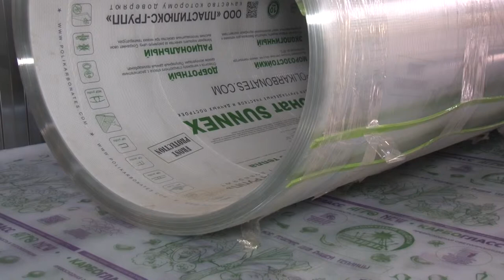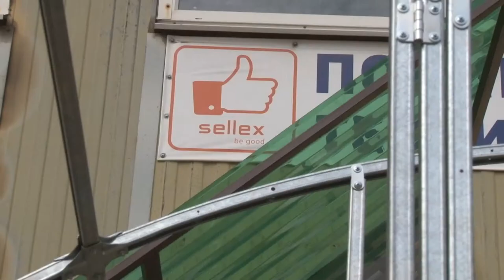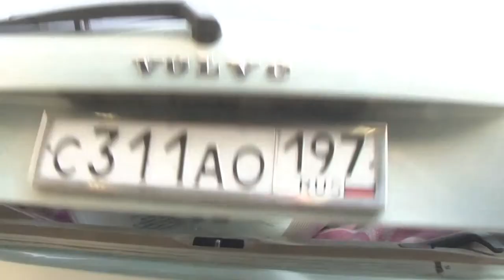Знак качества 26.04.19